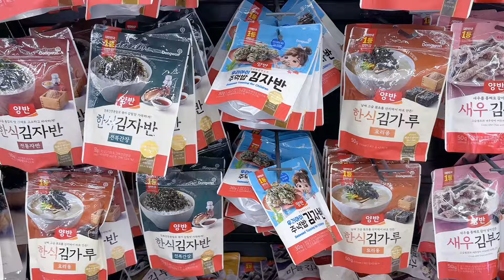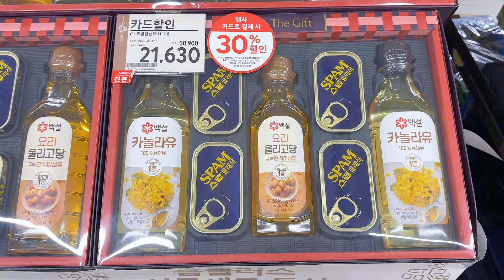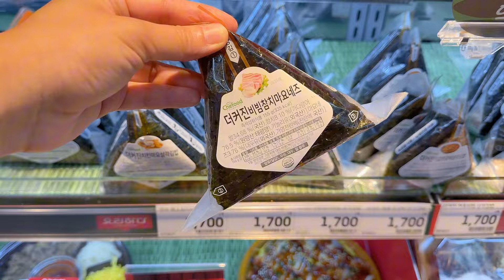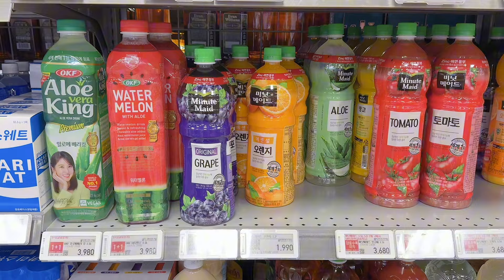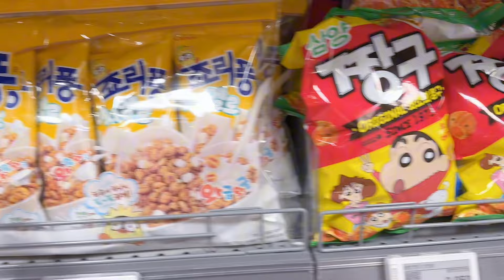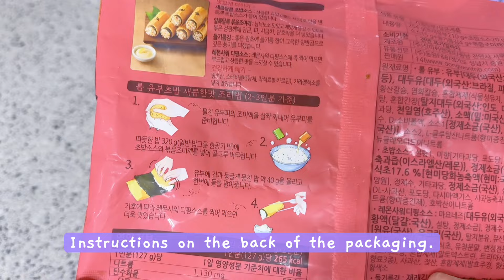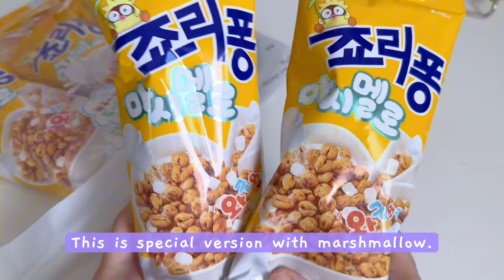shopping in korea vlog 🇰🇷 food at supermarket with prices 🥦 cooking & snacks unboxing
💸 come shopping with me at korean supermarket. checkout food prices, cooking, and trying new snacks! make sure to watch my shopping haul at the end of the video. 😊💕